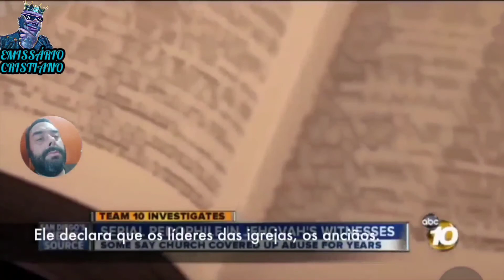SAIAM DA WATCHTOWER POVO MEU! REVELAÇÃO 18:2-5.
SAI DELA "TORRE DE VIGIA" POVO MEU! REVELAÇÃO 18:2-5.

   A RELIGIÃO CRISTÃ TESTEMUNHAS CRISTÃS DE JEOVÁ É CONHECIDO NÃO APENAS PELAS FALSAS DATAS PARA UM FALSO ARMAGEDOM, MAS TAMBÉM CONHECIDO POR SEREM ACOBERTADORES DE PEDÓFILOS.
   NÃO SÓ NO BRASIL MAS EM TODO O TERRITÓRIO MUNDIAL, HÁ CASOS DE FIÉIS MEMBROS TESTEMUNHAS DE JEOVÁ QUE COMETERAM PEDOFILIA.
   E COMO JA FOI DETECTADO, A ORGANIZAÇÃO TENTA FAZER DE TUDO PARA MANTER A PUREZA E INTEGRIGADE DA ORGANIZAÇÃO, E TENTA TAMBÉM DESTRUIR AS "PROVAS" CONTRA ELAS MESMAS E PROTEGER PRINCIPALMENTE OS PREDADORES SEXUAIS DA RELIGIÃO.

   "ESTE VIDEO NÃO FOI POSSÍVEL ADICIONAR NO CANAL DEVIDO AOS DIREITOS AUTORAIS".

😏 LOGO ABAIXO, EXISTE O LINK PARA VC SE ALISTAR NESTE CANAL.

😊 QUEM QUISER FAZER UMA DOAÇÃO NOS AJUDE:

CRISTIANO BATISTA DE OLIVEIRA

🤴🏻 EMISSÁRIO CRISTIANO 2.022.